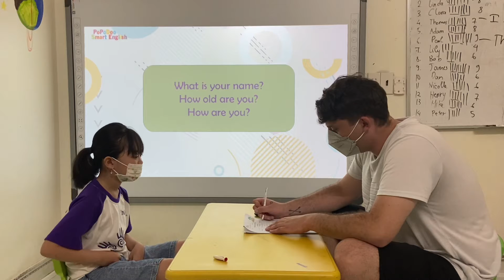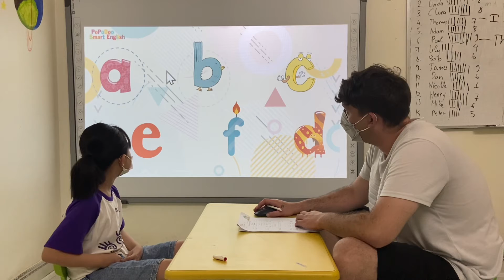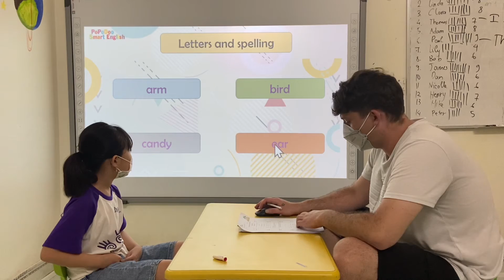Vividoo 8_B1 Family_Nina